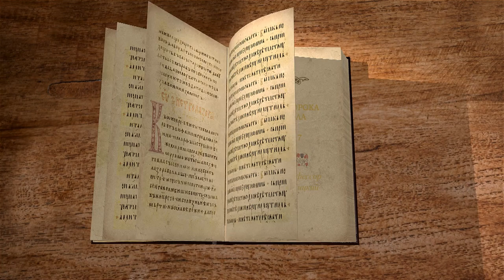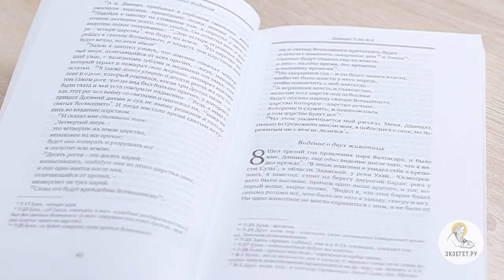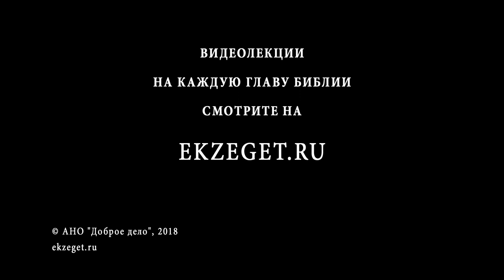Книга пророка Даниила. Глава 7. Андрей Десницкий. Ветхий Завет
Начало таинственных видений пророка Даниила. Видение четырёх зверей, вышедших из моря, подобно тому видению, что в главе 2. У последнего зверя были 10 рогов, между которыми появился маленький рог, говорящий высокомерно - подобное же видение записал Апостол Иоанн в Апокалипсисе, глава 13. Видение оканчивается Судом Божиим. Кто здесь назван Ветхим днями и Сыном Человеческим? Что за царства изображены здесь, и к какому времени относится их падение?
Смотрим лекцию с толкованием главы от профессора А. Десницкого, переводчика и исследователя Библии.